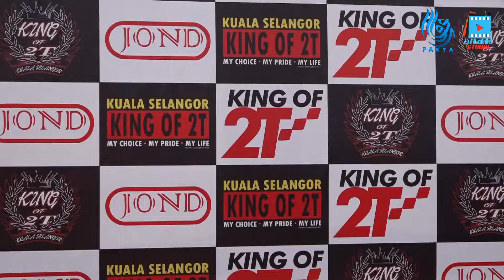LUMBA MOTORSIKAL KING OF 2T 2024 KUALA SELANGOR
Acara ini telah berlangsung pada 19 May 2024 di Litar Lumba Rakyat Kuala Selangor